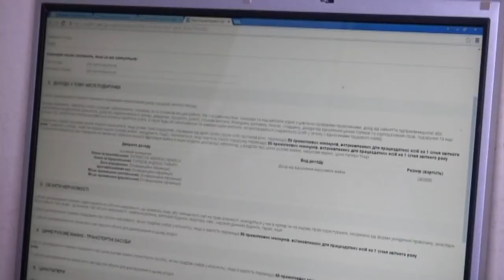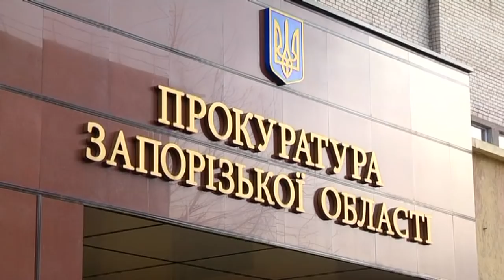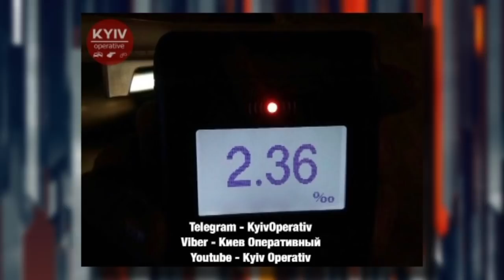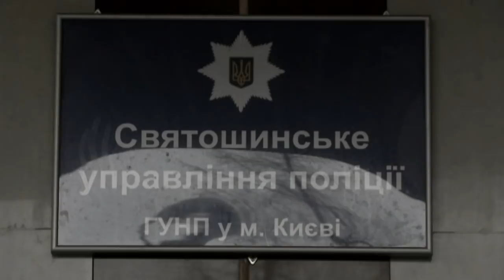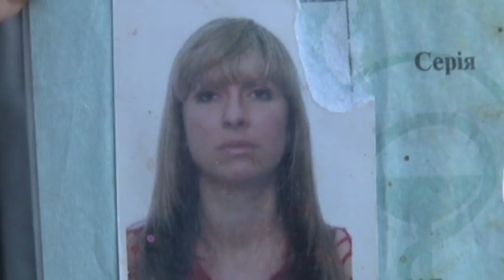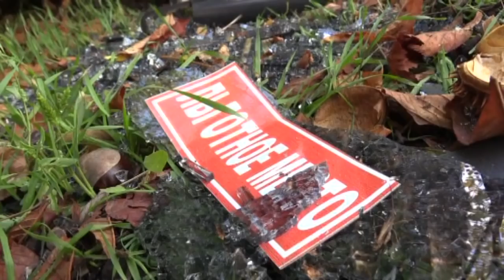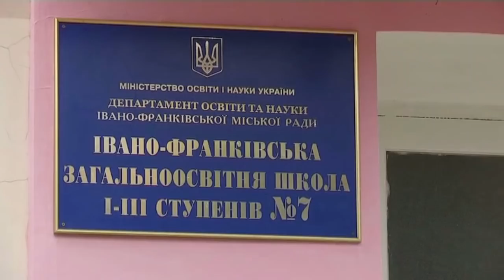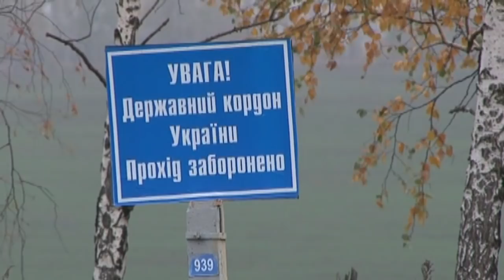Чрезвычайные новости (ICTV) - 01.10.2018